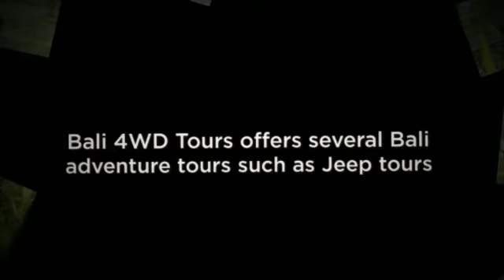Adventure Tours Bali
- Bali 4WD Tours offers several Bali adventure tours such as Jeep tours, VW Tours other day tours.